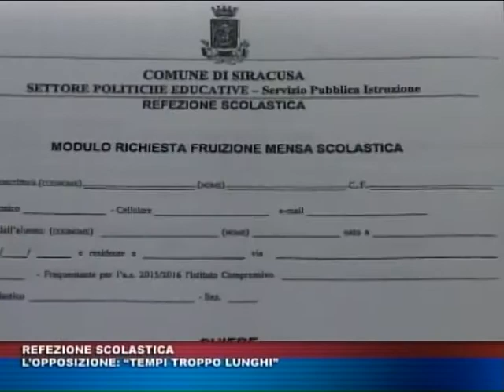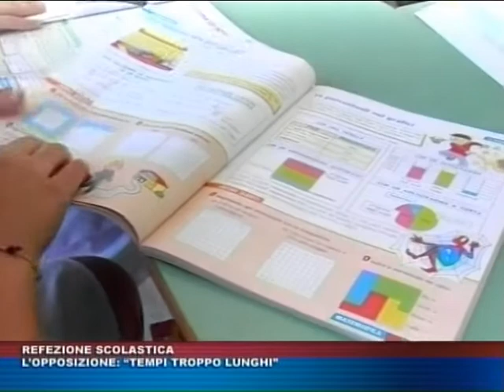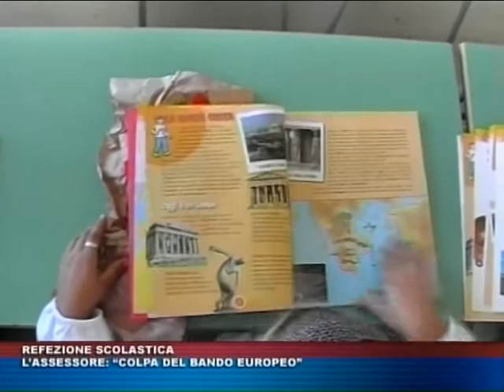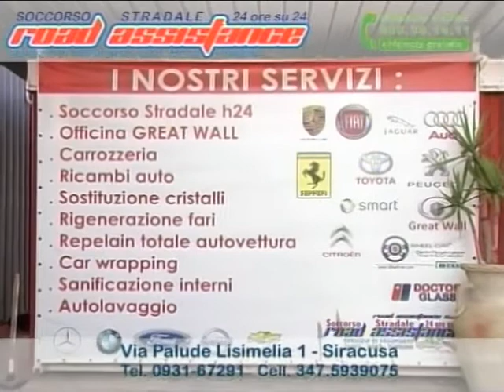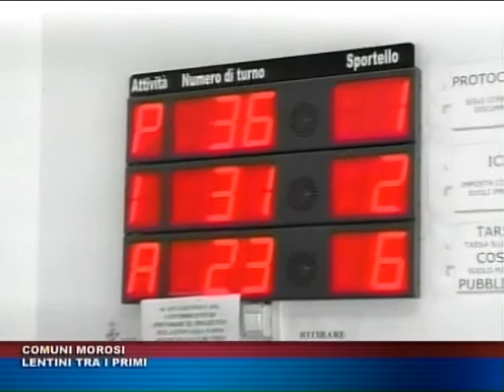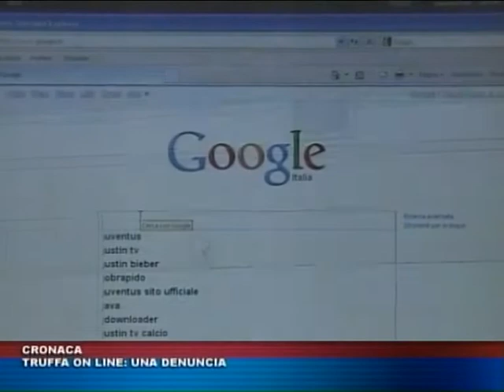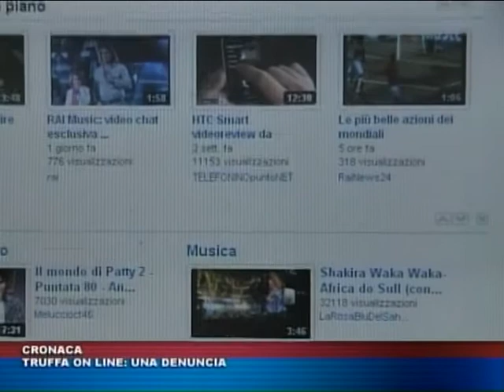TG TRIS del 11 gennaio 2016